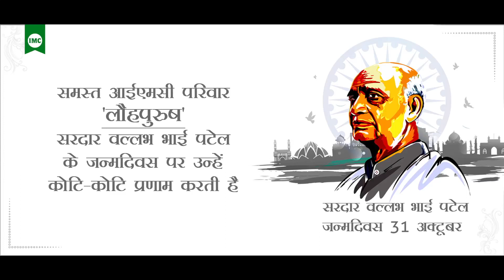IMC Family Pays Homage To Sardar Patel, The Iron Man Of India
31st October is National Unity Day as Sardar Patel was born on 31st October. He was the force behind unity of India after independence. IMC family pays floral tributes to Sardar Patel.